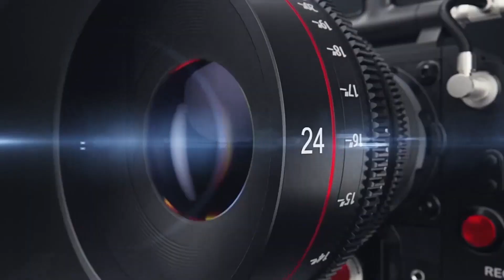Ahmed & Fatma Reception Venue Maruhubi Hall Zanzibar part 3 🎬 @firstboy ​